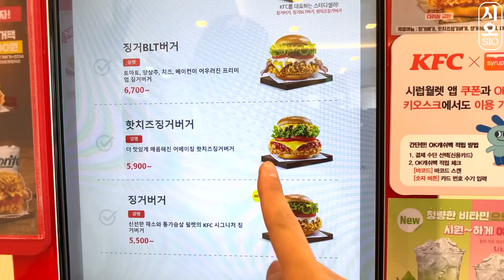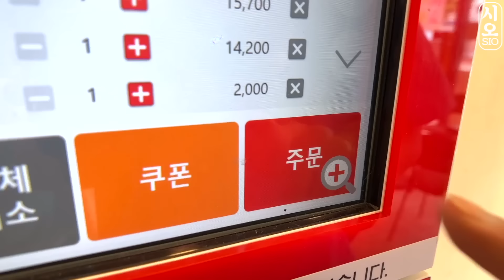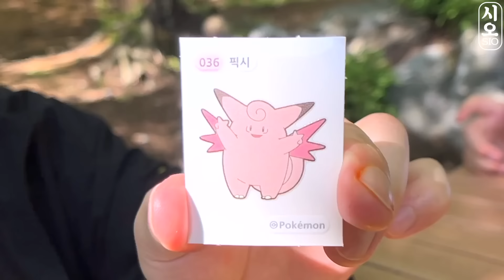ASMR MUKBANG | 직접 만든 치즈 불닭볶음면 양념치킨 김밥 치즈스틱 먹방 FRIED CHICKEN AND FIRE NOODLES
오늘은 kfc 먹방!